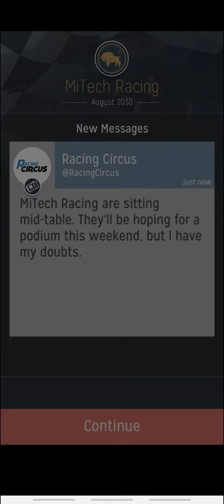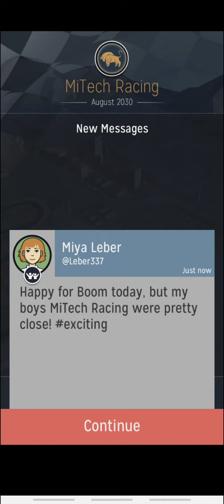Season 17 Round 10 of 16 - Motorsport Manager Mobile